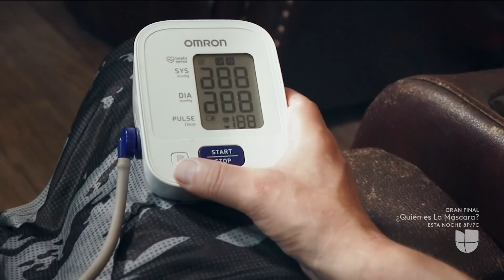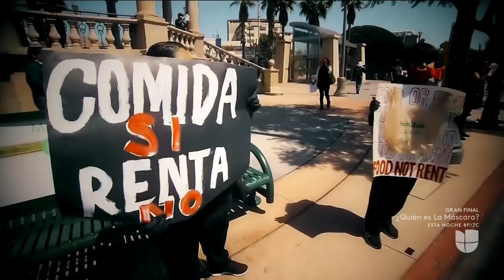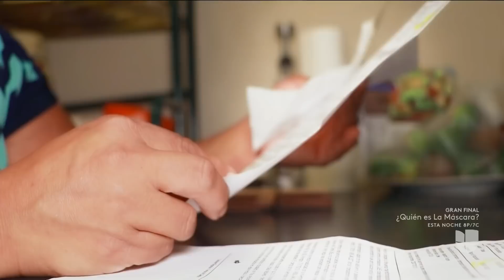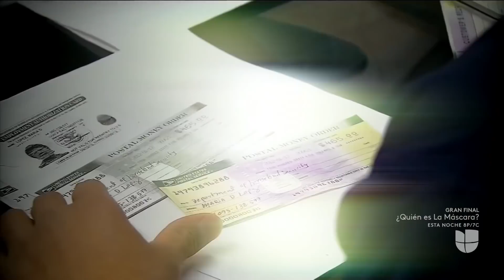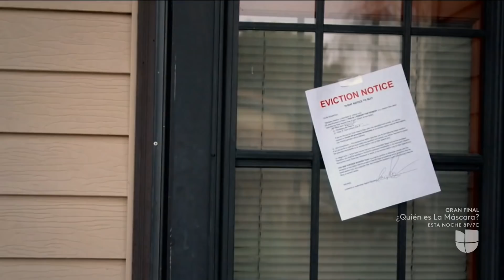Qué puedes hacer si estás en riesgo de que te desalojen de tu vivienda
Cientos de miles de familias en todo el país exploran por estos días sus opciones tras el fin de la moratoria de desalojos. Te explicamos qué puedes hacer si eres uno de ellos.

La revista dominical que presenta a profundidad las historias y temas más importantes para la comunidad hispana en Estados Unidos. Conducido por: Teresa Rodríguez, Ilia Calderón y Patricia Janiot.